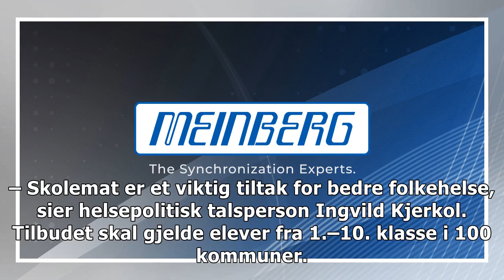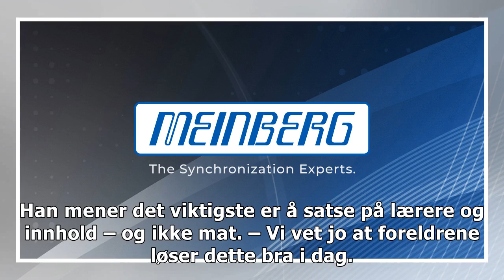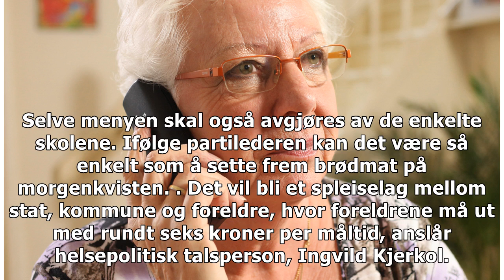Ap tar opp gamle kamp - vil servere skolemåltider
Arbeiderpartiet vil at alle elever i grunnskolen skal få et enkelt måltid servert i løpet av skoleda...